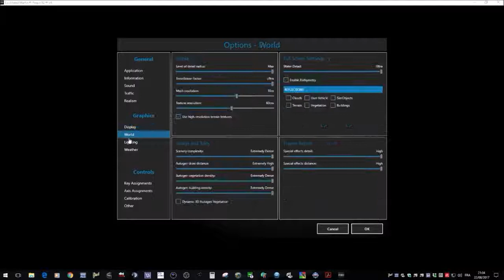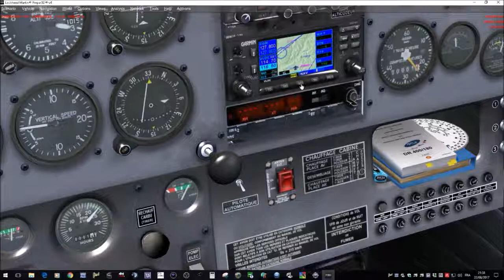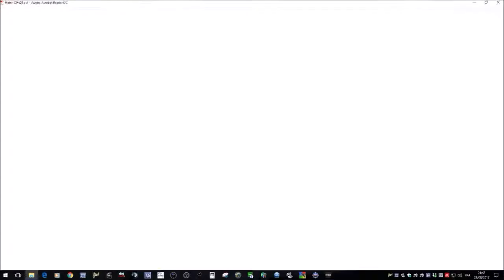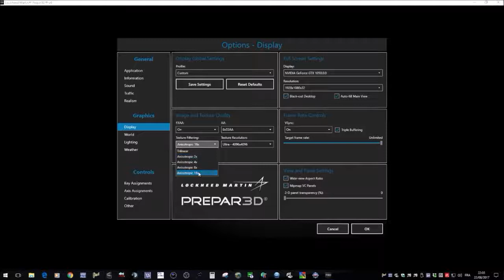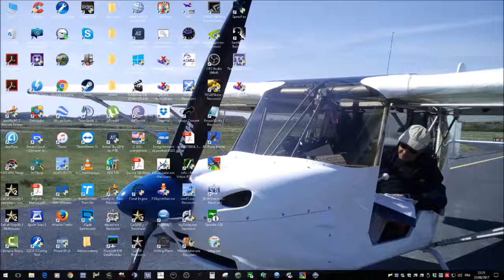vol toussus le touquet ivao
vol toussus le noble le touquet ivao